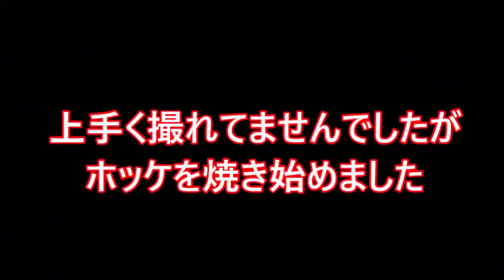独りBBQ：炭火でアジとホッケを焼いて爆食したら悲しいウルトラ大惨事(涙)【七輪焼きは楽し】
この齢になって、独りプチBBQが大好きになりました。
大勢でワイワイやるBBQも楽しいですが、
独りでひっそりとやるプチBBQも楽しいですよ～。
本当は酒も飲みたい所ですが、車で帰らなきゃならないし、
その上外は寒くてビールなんて飲む状況ではありませんでした(笑)
こんな時、日本酒が飲めない事が寂しくなりますね。
苦手なんですよ、日本酒＾＾；

【関連動画】

秋刀魚の塩焼き：七輪型コンロを買ったので秋刀魚を炭火で焼いてみた【三本一気喰い】

脂身長男クッキング：黄身だけがトロリと溢れる魔法の玉子焼きを作って美味しく食べよう！【fondant omelet】

東京十条で評判の定食屋の『しまほっけ定食』が旨い！【味の大番】ほっけ好きにはたまらない美味しさ！東京・十条